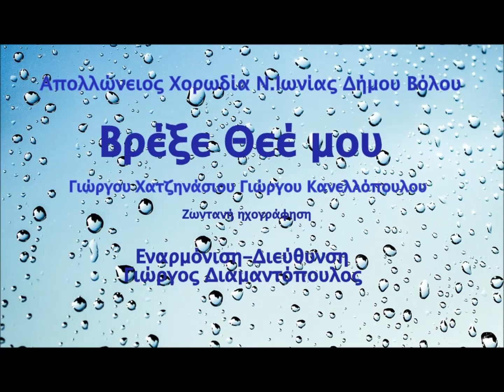Βρέξε Θεέ μου Γιώργου Χατζηνάσιου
"Απολλώνειος" ανδρική Χορωδία Νέας Ιωνίας Δήμου Βόλου
"Βρέξε Θεέ μου" Γιώργου Χατζηνάσιου Γιώργου Κανελλόπουλου
Δίσκος"Διαδρομές" 1973
Εναρμόνιση Διεύθυνση  Γιώργος Διαμαντόπουλος
Ζωντανή ηχογράφηση 1η Νοεμβρίου 1987
Κινηματοθέατρο "Αττίκ" στον Βόλο
Συμμετοχή της χορωδίας στον εορτασμό των 50 χρόνων της "Βολιώτικης Χορωδίας"